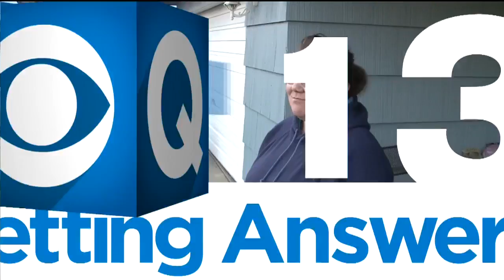Law Prohibiting Boats, RVs Parked In Driveways In Rancho Cordova Being Met With Resistance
The City of Rancho Cordova is getting pushback for a new law that targets boat and RV owners. Last May, city leaders passed a new zoning ordinance that bans homeowners from having boats, RV’s, and trailers that can be seen from the street.